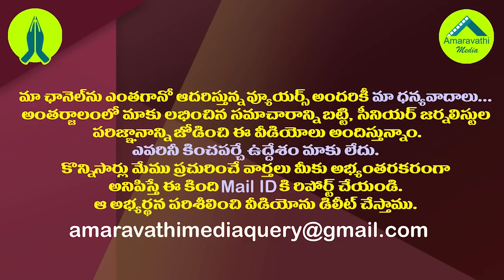తిరుపతిలో టీడీపీ మూడో స్థానంతో సరిపెట్టుకోవలసిందేనా?| Tirupati By Election Tension to Chandrababu